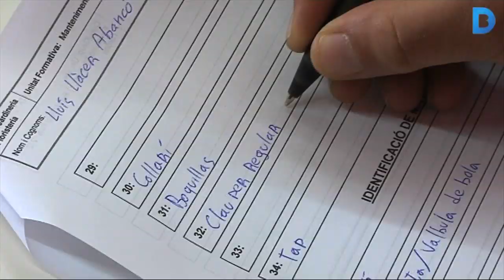Formació reglada per a persones amb malalties mentals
Els usuaris de la Fundació Els Tres Turons, amb seu a Horta-Guinardó, són persones amb malalties mentals. Ara podran convalidar els cursos que hi fan com a formació reglada gràcies a l’acord a què ha arribat l’entitat amb el Departament d’Ensenyament de la Generalitat de Catalunya. Més informació